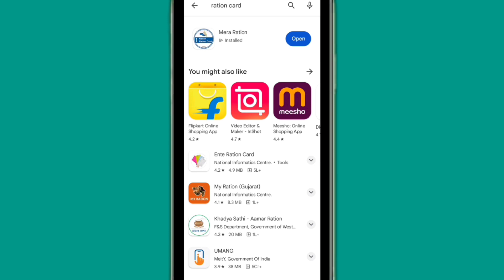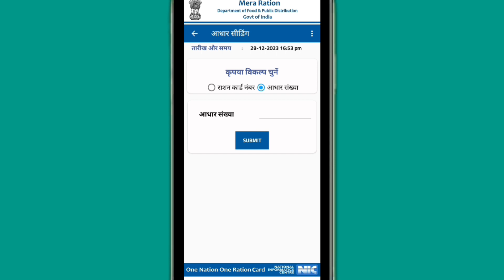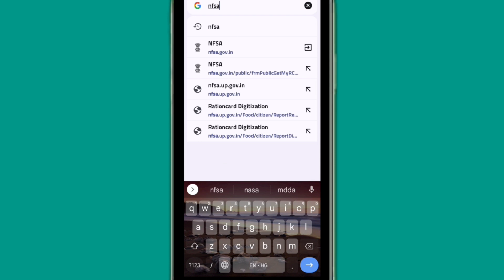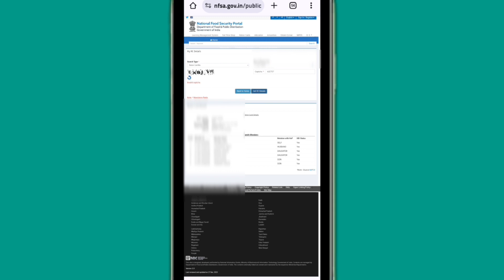Ration card download kaise kare | Ration Card parchi kaise nikale | Download Ration Card online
ration card download kaise kare 2023
ration card download online
Ration card parchi kaise nikale
Download ration card online
Ration card download kaise kare 2024